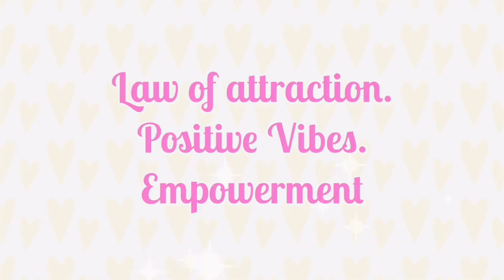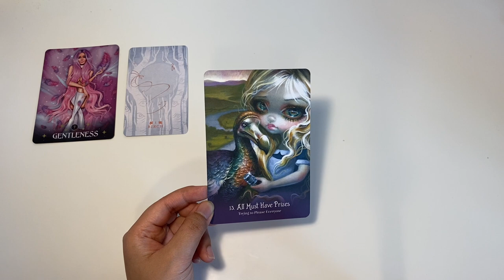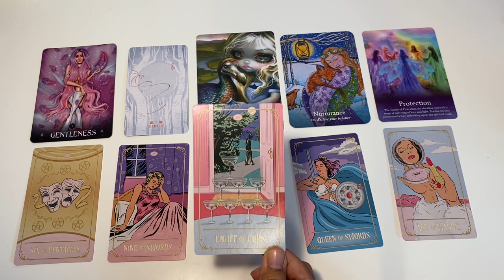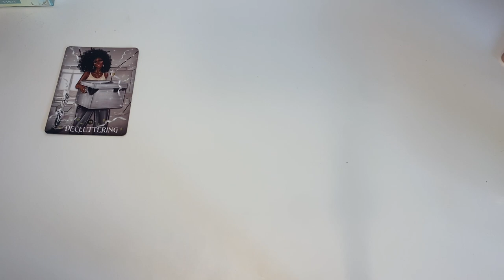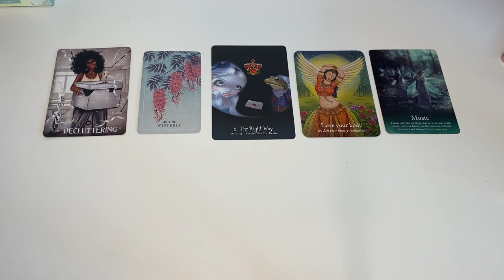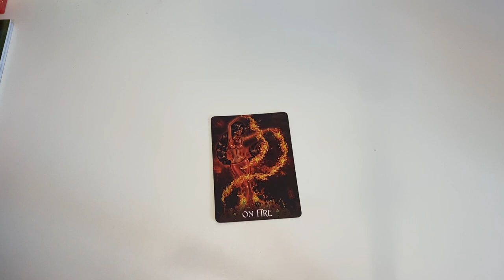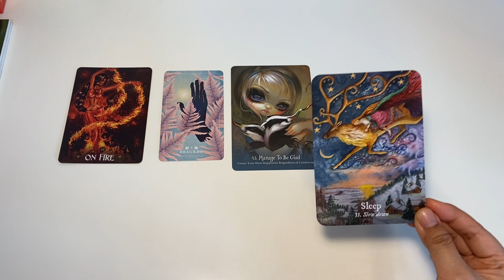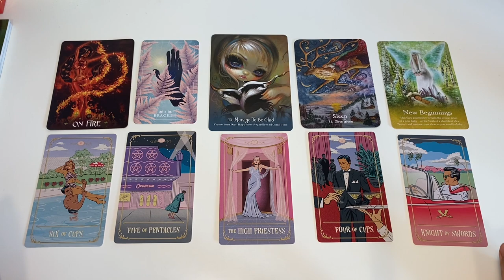(PICK A CARD)🔮✨ NEXT 72 HOURS, What You Are Meant to Hear Right Now!✨🔮 BEST VIRTUAL READING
PICK A CARD reading: (PICK A CARD)🔮✨ NEXT 72 HOURS, What You Are Meant to Hear Right Now!✨🔮 BEST VIRTUAL READING
💖☕SET THE INTENTION: 00:17
💖☕PILE 1: 01:28
💖☕PILE 2: 29:32
💖☕PILE 3: 57:35